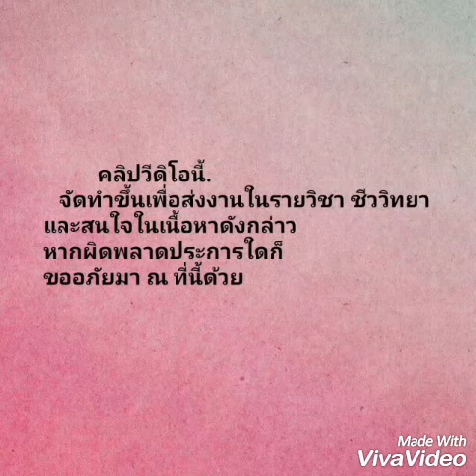การสื่อสารด้วยท่าทางของสุนัข